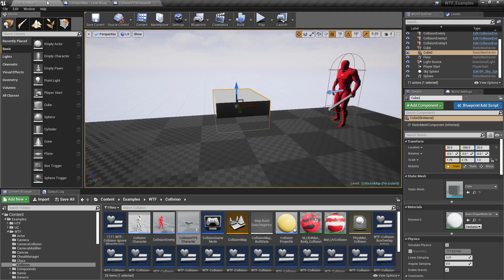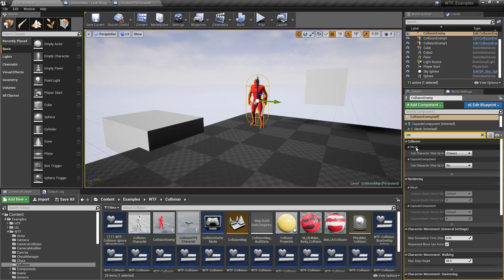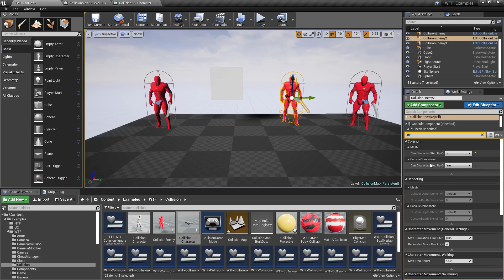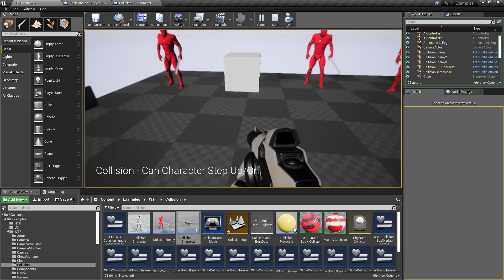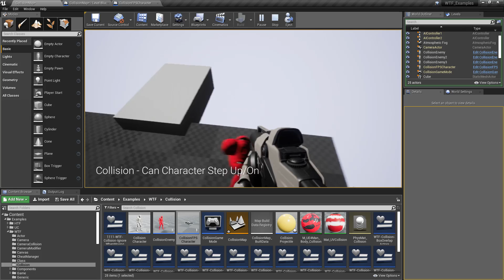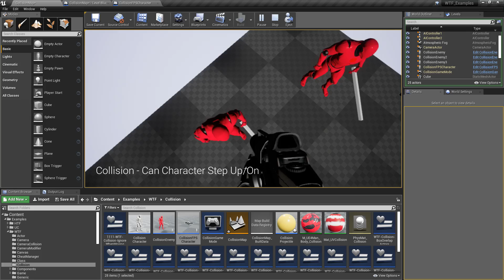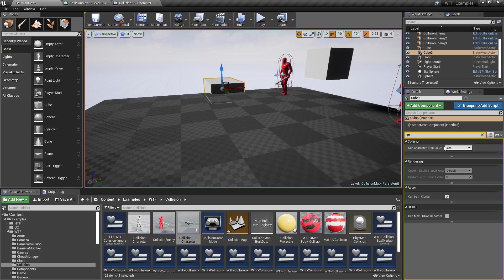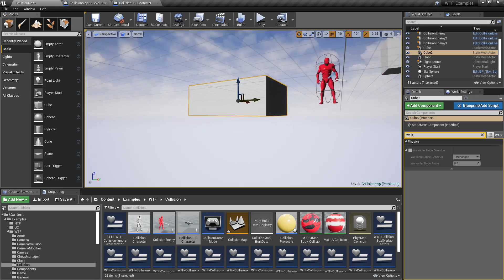WTF Is? Can Character Step Up/On in Unreal Engine 4 ( UE4 )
What is Can Character Step Up / On and how do we use it in Unreal Engine 4

Note: You will need to be logged into your Epic approved GitHub account to access these examples files.